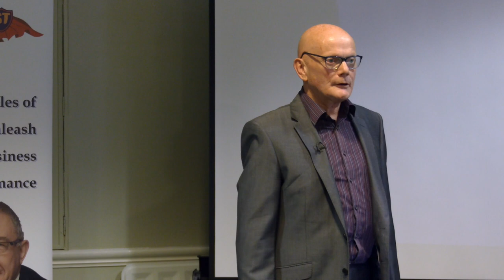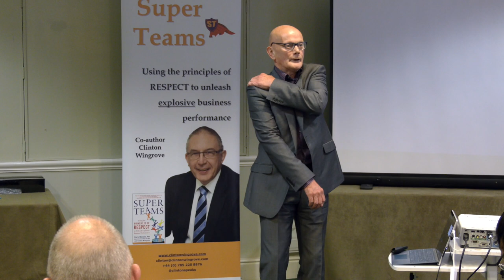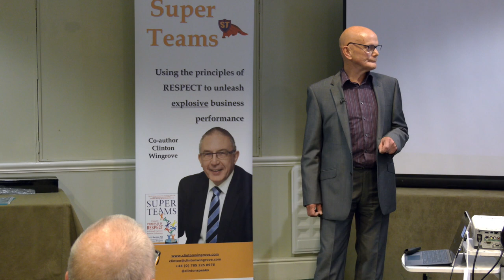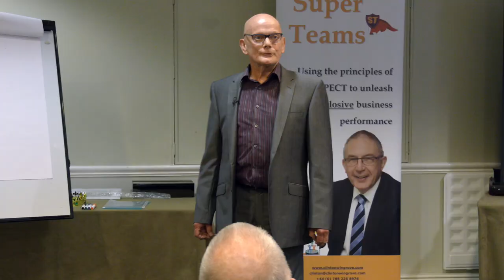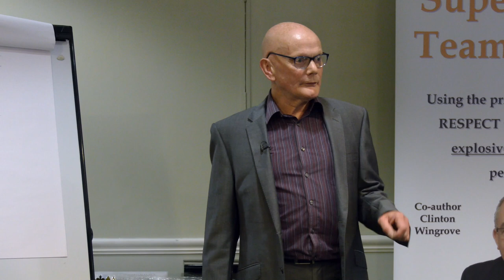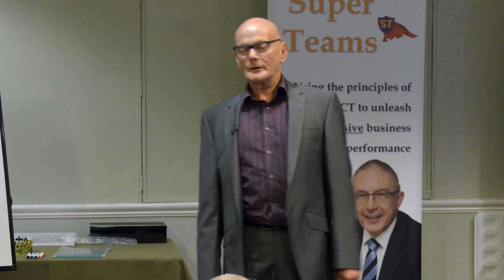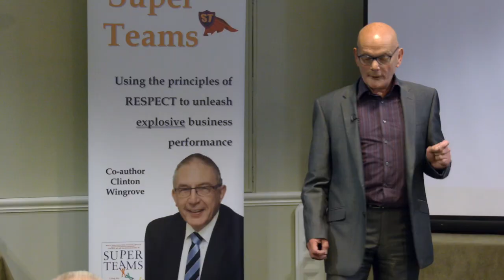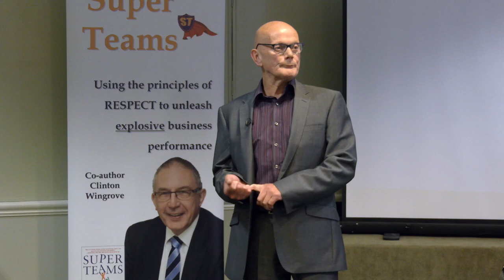A Story of Decisions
Decisions play a massive part in all our lives.
What Decision-Making process do we use? Are we our Authentic selves? How Resilient are we?
Only when we get the mixture right will we Progress